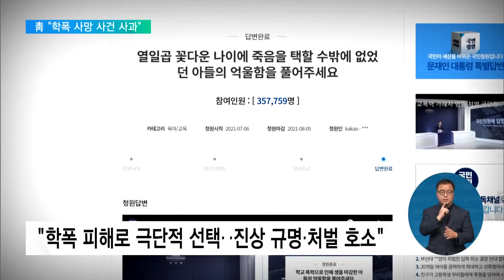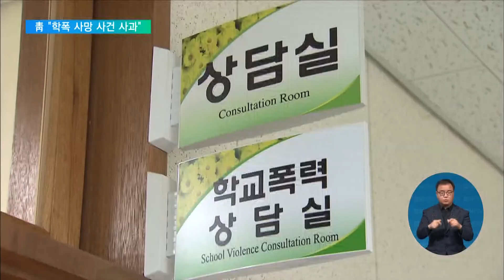2021. 09. 06. 靑 "학폭 피해 사망사건 사과"‥ 초등‧언어폭력 늘어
최근 강원과 광주 지역에서 학교 폭력 피해 학생이 극단적인 선택을 한 사실이 청와대 국민청원을 통해 알려져 국민적인 공분을 샀었죠.

청와대가 해당 사건들에 대해 사과하고, 재발방지를 약속했습니다.

[리포트]

학교폭력 피해 학생이 극단적인 선택을 하는 사건이 연달아 일어난 데 대해 청와대가 고개를 숙였습니다.

교육부 정종철 차관은 청와대 국민청원 답변을 통해 무거운 책임감을 느낀다며 학폭 조기 감지 체계를 만들겠다고 밝혔습니다.

앞서 청와대 국민청원 게시판엔 강원, 광주 지역에서 학교 폭력 피해 학생이 극단적인 선택을 했단 내용의 청원글들이 연달아 올라왔습니다.

청원인들은 학교가 학폭 사실을 알고도 제대로 처리하지 않아 결국 피해 학생들이 극단적인 선택을 했다면서 철저한 진상조사와 가해자 엄벌을 요구했습니다.

교육청과 경찰이 조사에 나선 결과 학교 측의 부실 대응은 사실로 드러났고, 학교와 교육지원청 등이 징계를 받았습니다.

청와대는 모든 학교에 전문상담교사를 배치할 수 있도록 인력을 꾸준히 증원하는 한편, 온라인을 통해 쉽게 신고하고, 상담받을 수 있는 시스템을 구축하겠다고 약속했습니다.

정종철 차관 / 교육부
"전문상담교사 미배치 학교에 전문상담 순회교사를 우선 지원하는 한편, 전문상담교사를 꾸준히 증원하여 학교‧학급 단위에서 심리 지원과 상호이해교육 활동이 상시적으로 이루어질 수 있도록 하겠습니다."

코로나19 상황으로 지난해 큰폭으로 줄었던 학교폭력 피해 응답률은 올해 다시 소폭 늘었습니다.

특히 등교수업이 확대된 초등학생의 경우 0.7%p 증가했습니다.

피해 유형별로는 언어폭력이 절반에 가까웠는데 지난해 조사와 비교해서 증가 폭도 가장 컸습니다.

교육부는 언어폭력 예방을 위한 캠페인과 집중수업을 지원하고, 이번 조사결과를 토대로 내년도 학폭 예방대책을 수립하겠다고 밝혔습니다.